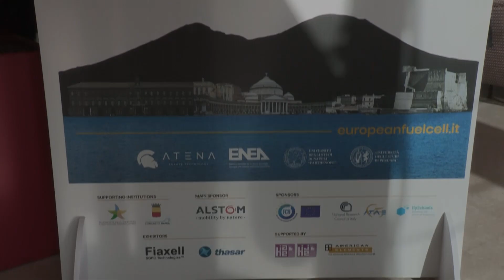European Fuel Cell Technology & Applications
Le ultime tecnologie e novità dal mondo delle celle a combustibile e idrogeno sono state presentate nel corso della conferenza internazionale European Fuel Cell Technology & Applications .
L’evento scientifico, giunto alla settima edizione è promosso dall'Università di Napoli Parthenope,  dall’ENEA, da Atena, e dall'Università di Perugia.